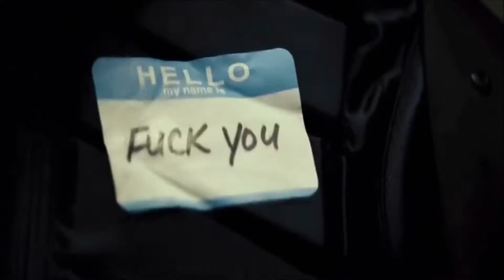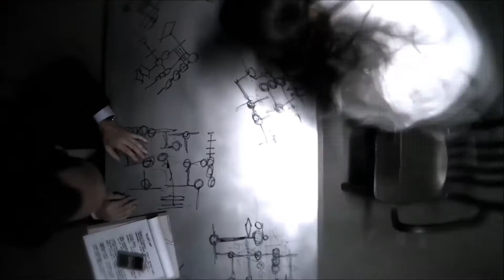The Night Vigilantes s3 ep 24 The House Of Ice Rises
Our story begins with a detective , so this is the place does not look like much  it doesn't even scream evil bad guy head quarters but I doubt that vampire would lie to me if he did I will finish the job. The detective enters a small bar this is an unusual bar its not filled with thugs or criminals but good citizens but Hannibal knows what it really is, Hannibal opens the door as he walks in the bar as this big guy looks at him. ID? Hannibal King pulls out his wallet put he notices something about the big man's hand a tattoo a symbol of some sort.  Hannibal smiles Ya know I can't stand guys like you, you don't enjoy your humanity you'd prefer to give it up to become a monster like them. *pulls out his gun with an equipped suppressor and fires shooting the man in the head he then turns around and turns the sign around on the door to closed.  People like you don't deserve to live he then hides the body and walks into the bar. As he sees everyone in there has the same tattoo. Suddenly the music stops in the bar as a familiar face walks out on to the stage.